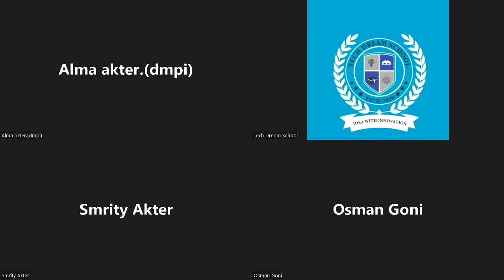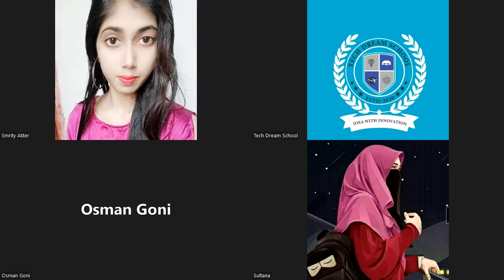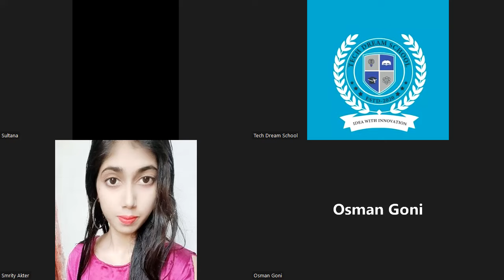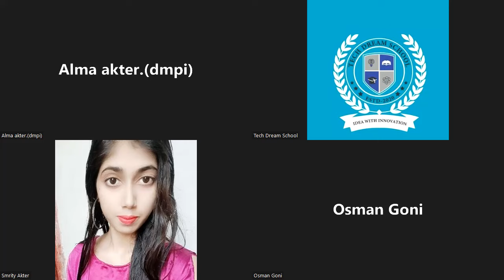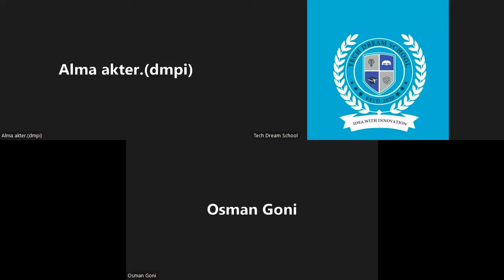How To Earn 20K On Upwork In 2022 (For Beginners) Freelancer Guidelines Class #1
The easiest way to learn English and to speak fluently and confidently! Hello viewers, in this tutorial I'm going to teach you how to learn English step by step following some easy & effective ways.

The courses we provide:

Spoken English
WEB Development
Graphic Design
Digital Marketing
Emotional Intelligence
Soft Skill

Please call:
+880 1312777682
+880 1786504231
Nawab Mansion 3rd floor, Mirpur-10 (Near Agrani Bank) Dhaka-1216, Bangladesh

CEO & FOUNDER
, Tech Dream School